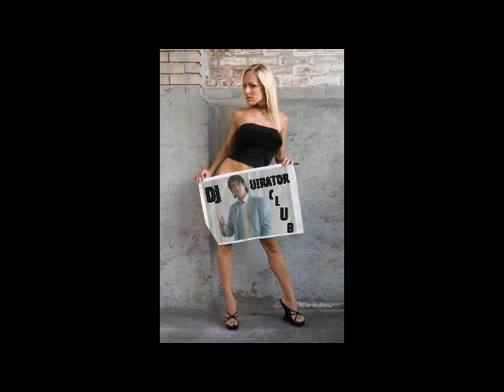house party vodka medov 2012-DJ UIRATOR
alchool and house party nice by vodka